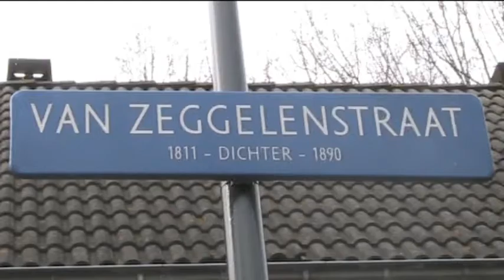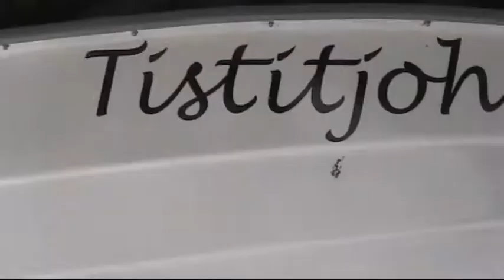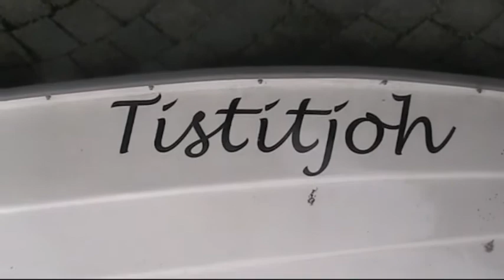Diederik en Ferron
Films van leerlingen van de M.L. Kingschool in Haarlem. Gemaakt tijdens de workshop 'Wat is waar?'. Media-educatie door Stichting De frisse blik.